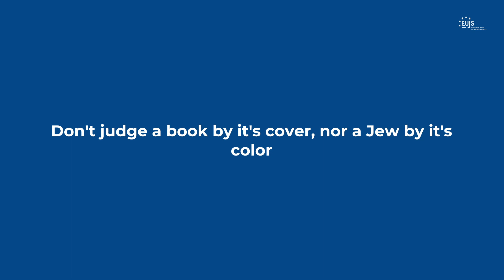Commemoration Day for the departure and expulsion of Jews from Arab countries and Iran